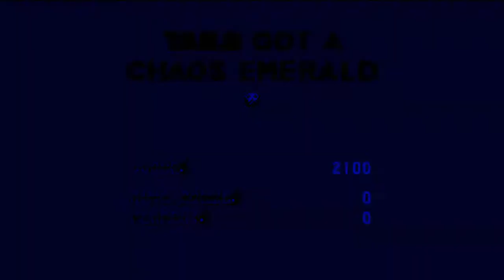Sonic 3 and Knuckles | Sandopolis Zone Act 2 | All Characters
Sandopolis Zone Act 2; because it's very fitting for the season. Let's played as Sonic (alone), Tails (alone) [8:57], and Knuckles [19:05].

Thumbnail art by Akusuru [edited by me].